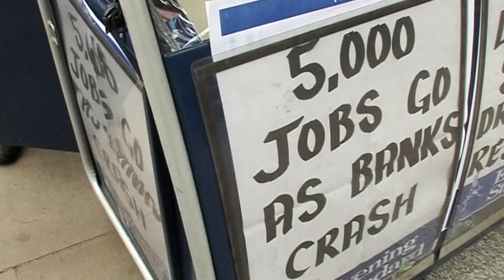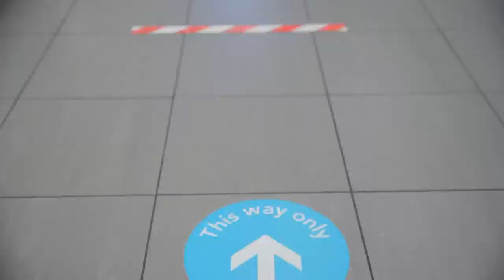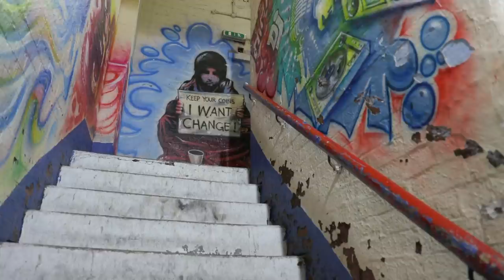The Covid Economy: Bettering Business - BBC Newsnight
In the final instalment of our series looking at the economy post-Covid, Newsnight explores the potential shift in the relationship between business and society.

Has Covid changed our view on business’ place in society?

Chancellor Rishi Sunak offered an unprecedented £160 billion support package for British businesses to deal with the financial challenges of Covid-19. Will this support create new expectations for how businesses operate?

In the final instalment of our series looking at the economy post-covid, Newsnight explores whether coronavirus will reshape how we respond to economic crises and re-evaluate how interventionist we should be.

The idea of companies serving a wider range of interests than just investors has been increasingly discussed in recent years, but will Covid accelerate a shift towards a stakeholder model? Will traditional models adapt to help the most vulnerable in society?

Business Editor Helen Thomas reports.